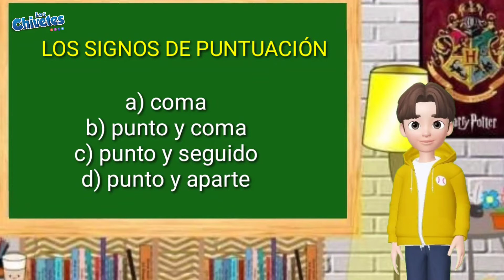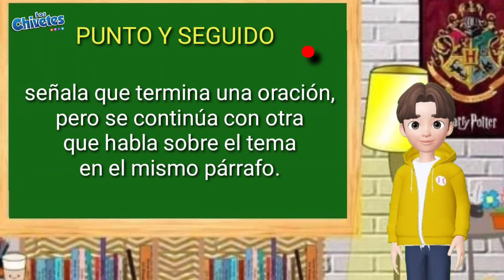signos de puntuación ( coma, punto y coma, la coma, punto y seguido, PUNTO Y APARTE)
En este video te explico signos de puntuación, uso de signos de puntuación, coma, punto y coma, punto y seguido, punto y aparte